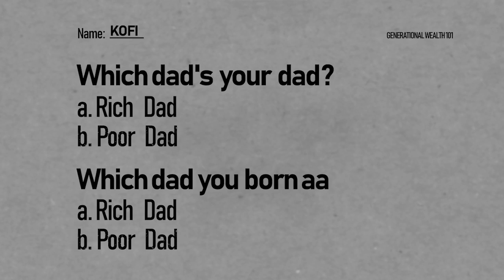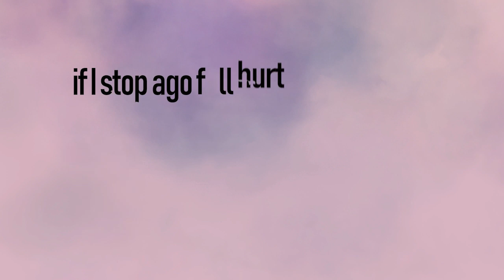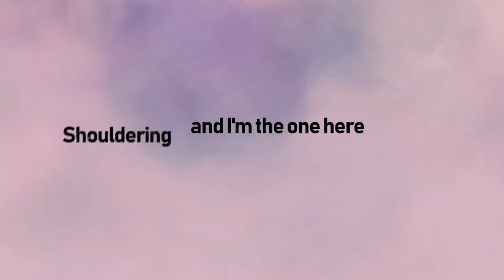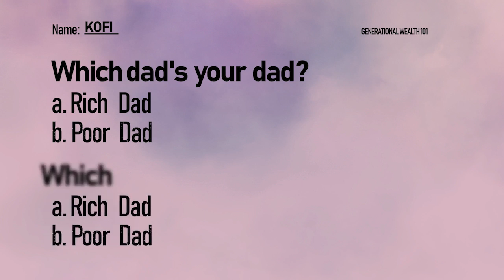Ko-Jo Cue - Rich Dad, Poor Dad (Lyric Video)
Ko-Jo Cue delivers the official lyric video for Rich Dad, Poor Dad, off the critically acclaimed album FOR MY BROTHERS.

Lyric Video by Godfred 'Aprodoo' Antwi